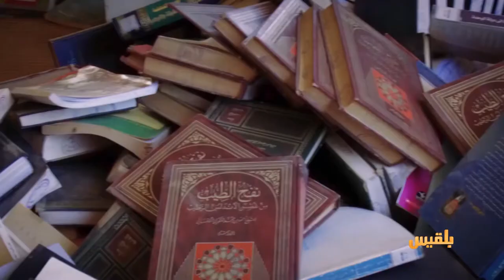المليشيا مرت من هنا - تعز | كلية الآداب | تقديم: أنس الأثوري